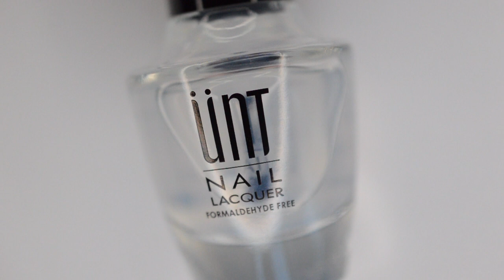Starbucks nail art design ☕️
Hey Guys! Today I've got a Starbucks nail art design.

Here are the polishes I used:
Base Coat: UNT
Essie: Going Guru
Essie: Vibrant vibes
Essie: Shake Your $$ Maker
Moyou London: White Knight
Moyou London: Black Knight
Samping plate: from Aliexpress
Top coat: Essie Speed Setter

Hey! I’m Emy and I am a nail polish lover! I love to paint my nails for you and of course for myself, to let you inspire.